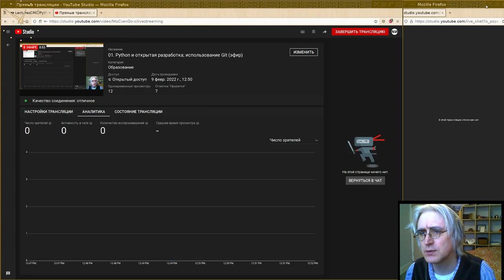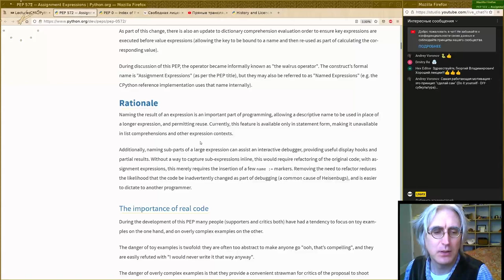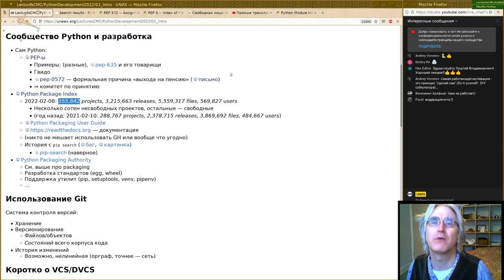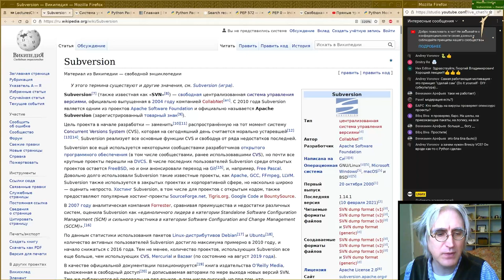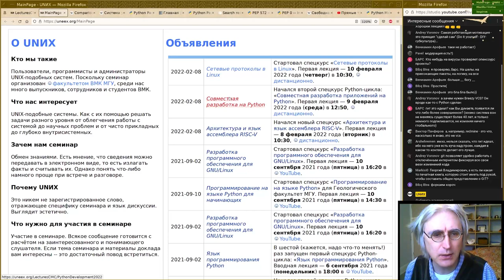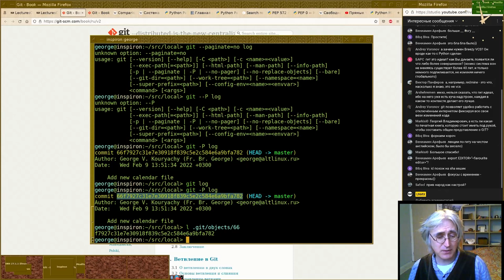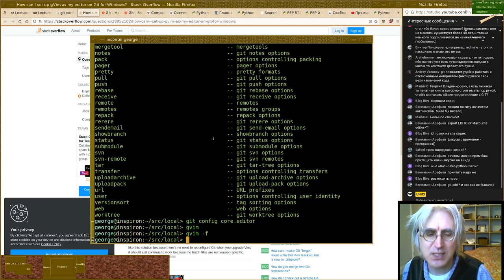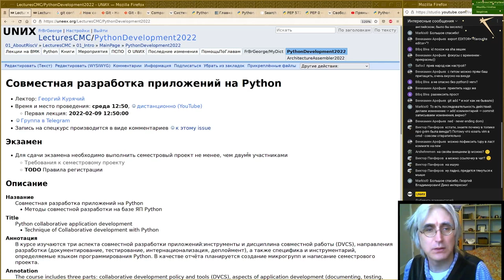01. Python и открытая разработка; использование Git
Монтаж лекции Георгия Курячего
от 9 февраля 2022-г